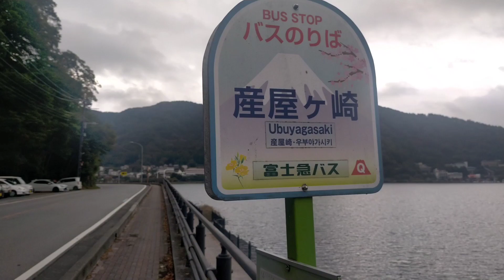今日の富士河口湖からの富士山🗻! 2022年10月18日 15時05分 産屋ヶ崎駐車場より OPPO A5 2020